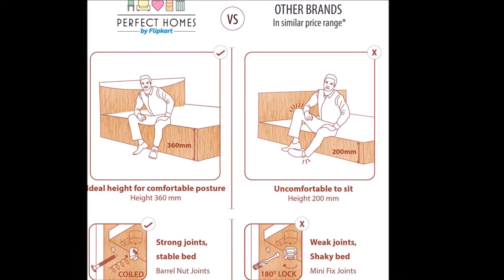Perfect Homes by Flipkart Opus Engineered Wood Queen Bed With Storage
6-way Moisture Protection
The material used in this bed is laminated from all sides to give it full protection from moisture and other external factors.
100% Termite Resistant

This bed has undergone special treatment during its manufacturing process to give you a termite-free experience throughout its lifetime.

Eco-friendly Recycled Wood
The bed has been built using recycled wood. No forest trees have been cut down to create this bed, reducing your carbon footprint.

Built-in Storage Headboard Design
This bed comes with a 130 mm deep headboard for you to easily store and access essentials like your mobile phone, water bottle etc.

Easy-to-clean Headboard Design
The straight-line design of the headboard doesn’t let dust accumulate on it. This makes the headboard easy and convenient to clean.

Natural Woodgrain Pattern
This bed comes with a natural wooden pattern on its exterior, giving it a premium natural look.